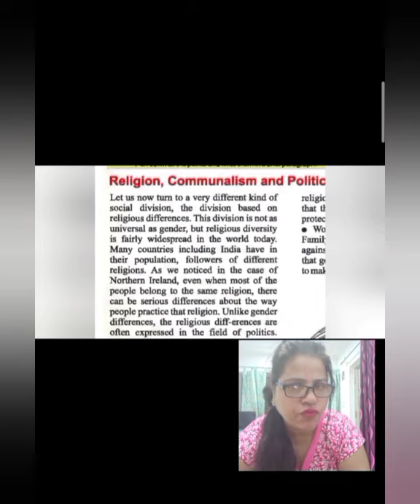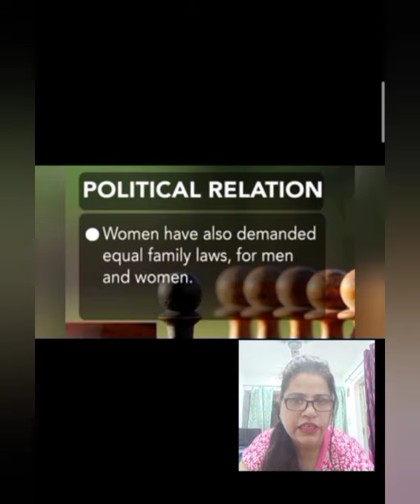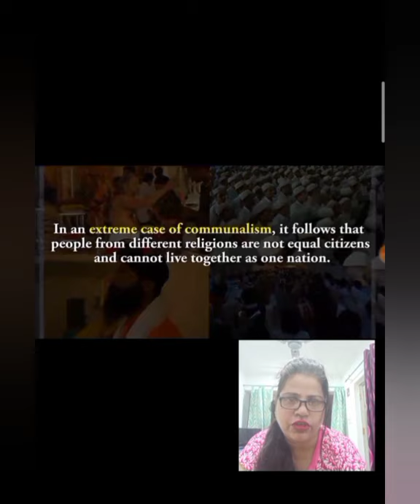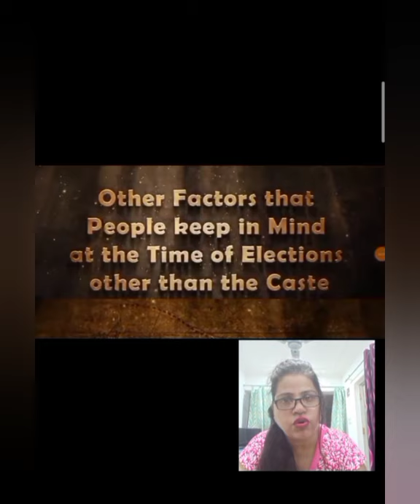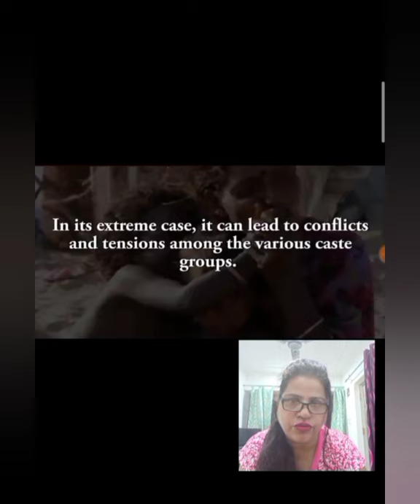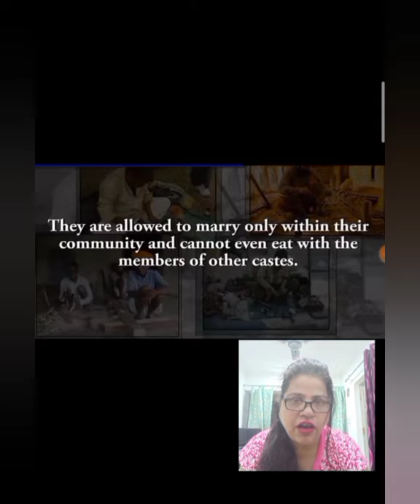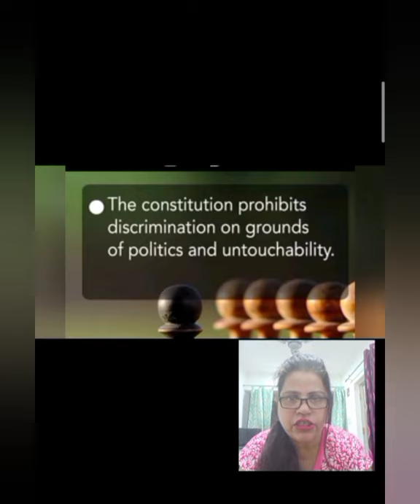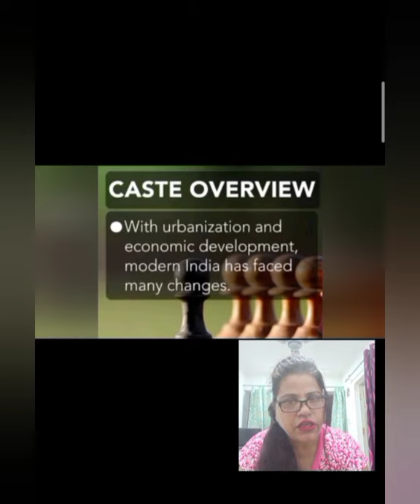10th SST#JKBOSE#CIVICS Gender, Religion and caste| part 2.| Baljeet Kour